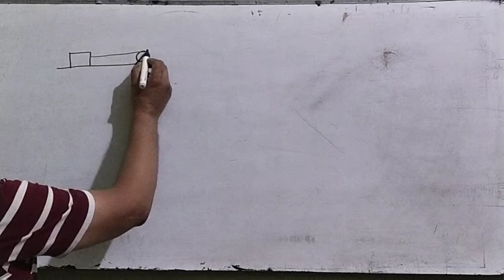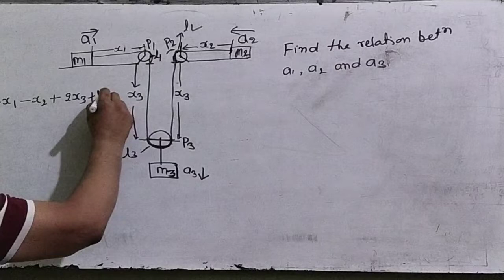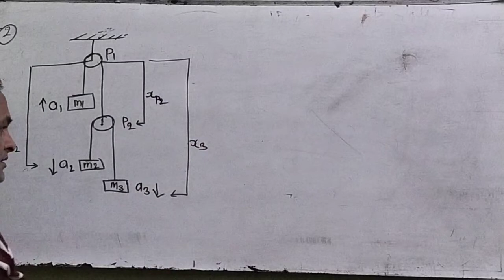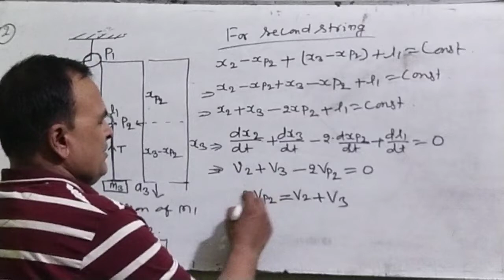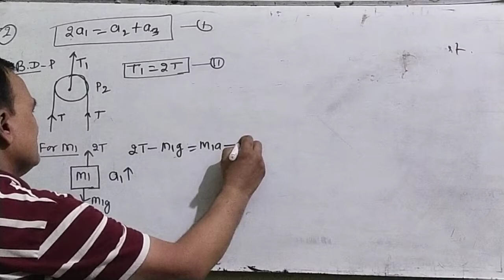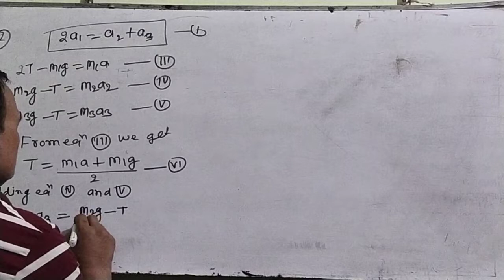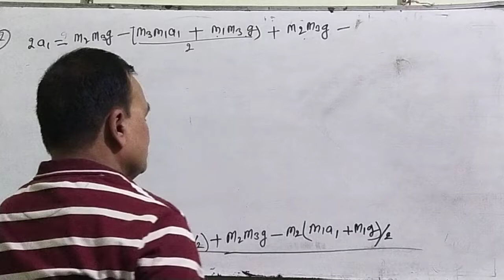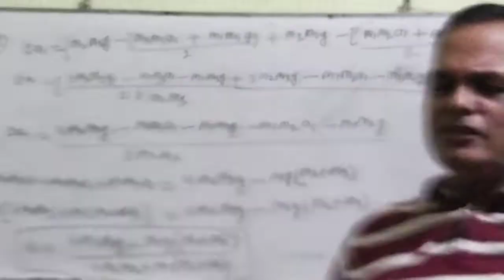Newton's law (Constraint relation)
By Sachidanand Pandey